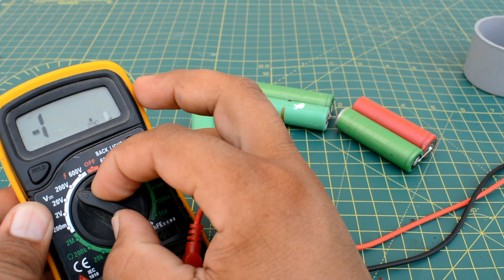12 Volt battery कैसे बनायें | How To make 12v Rechargeable battery | without BMS | Only 70₹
12 Volt battery कैसे बनायें | How To make 12v Rechargeable battery | without BMS | Only 70₹

Hello Friends, Aaj ke video mein, Hum aap ko shandaar 12V ki battery banana bataunga jo ki 12v 3 amp ki hongi aur ye battery multipurpose kaam me bhi aap le sakte ho waise friends me ye battery sbhi kamo ke liye banane wala hu, saath hi me es battery ka giveaway bhi karunga jo ki mein video me aap sabhi ko mere target bta hi diya hu ki giveaway kaise rahega.

1. How to Make 12V Battery with Protection.
2. Make Your Own 12V Battery From Old Laptop Battery with protection circuit.
3. How to make 12V RECHARGEABLE BATTERY pack from 18650 battery.
4. 3S 12.6V Cell Li-ion 18650 Battery - 20A BMS Protection charger PCB module Board.
5. How To make 12v Rechargeable battery || Hindi.
6. How to make battery | 12v battery | how to make 12v battery | rechargeable battery.
7. How To Assemble A 12V 3S Battery Pack Using Old Laptop 18650 batteries.
8  How to build an 18650 Lithium Battery Pack with BMS.
9. HOW TO MAKE 3S 12V 2A BATTERY POWER PACK.
10 How to Make a 12 volt Battery for Bike and Scooter at Home, Homemade.

Things Required How To make 12v Rechargeable battery :-
1. 18650 lithium ion battery.
2. BMS 3s 12v Module.
3. lithium battery holder.
4. 12 volt battery connector clip.
5. Glue Gun & Stick etc...

How to make 12v Battery. 12v 8A की बैटरी कैसे बनाये।

1. How to Make a Powerful Water Pump from 775 DC Motor at Home, Homemade High Speed Water Pump GIVEAWAY

4. How to Make Mini Pocket Fan at Home Easy | Homemade 2 in 1 Smart Gadget

5. How to Make a Very Powerful Power Bank | 10000mAh Powerful Power Bank ? make power bank

6. How to Make Rechargeable Super Bright Led Emergency Light at Home Easy | Best Emergency Lights

7. How to Make Ups Battery at Home Easy | 12V ?? Battery ? ?

8. Charge Your 12 Volt Battery Just 15 Minutes | Amazing Ideas for Charging any 12v Battery

9. How to Make Continuity Tester at Home Easy in Hindi | Homemade 3 in 1 Smart Tester

11. How to Convert Your 5 Volt Mobile Phone Charger into 12V Battery Charger at Home Easy Way